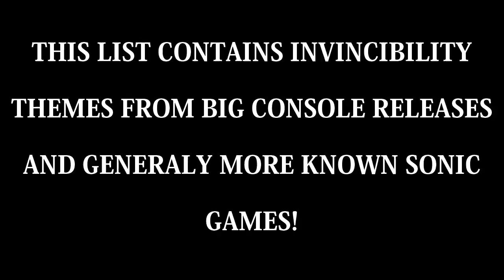Invincibility Themes - Sonic The Hedgehog Games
This is a list of Invincibility Themes from Sonic Games,
This list only include more popular and known games from the Sonic franchise, also no Sonic Unleashed and Colours/Colors since they didn't have Invincibility theme!

List Contains:
Sonic The Hedgehog CD  US/JP/EU
Sonic The Hedgehog 3
Sonic and Knuckles
Sonic Adventure
Sonic Adventure 2
Sonic Heroes
Sonic The Hedgehog 4 Episode 1 and 2
Sonic Generations